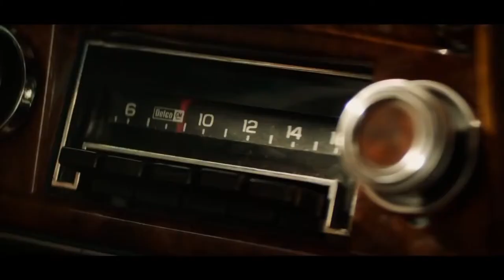X MEN DARK PHOENIX Trailer International NEW 2019 Superhero Movie HD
1. WATCH (you made our day)
2. LIKE (always happy for that)
4. COMMENT (we are welcome to your comments & suggestions)